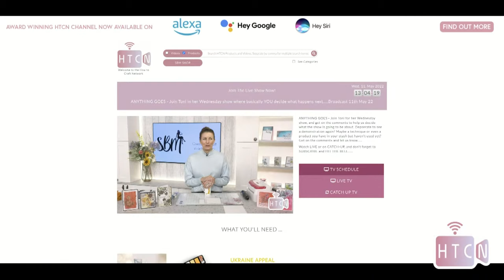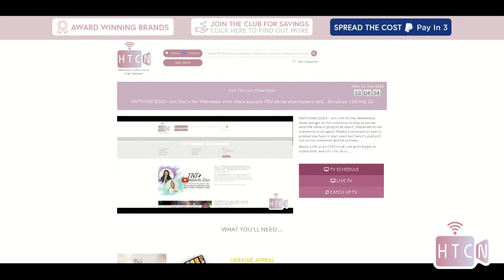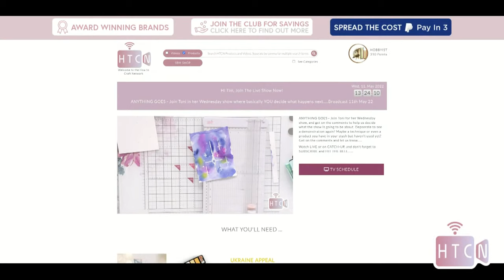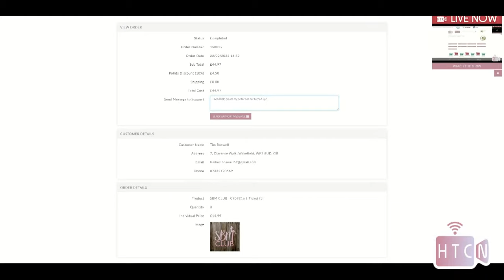MASKING FLUID TECHNIQUES, CREATE BEAUTIFUL BACKGROUNDS AND TEXTURES ON YOUR WORK AND WATERCOLOURS